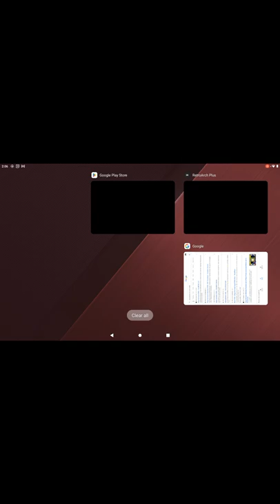Let's Play | Knuckles Chaotix | RetroArch | Console Jigsaw | Part 1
Hey there, today I am going to play Knuckles Chaotix. Knuckles Chaotix was released on the Sega 32X, a console that many people do not to this date.